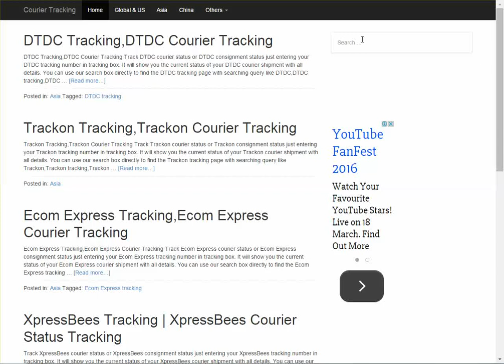Safexpress Courier Tracking Guide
Safexpress Courier tracking online.This video guides you how you can track Safexpress courier Safexpress tracking number for parcel shipment status.